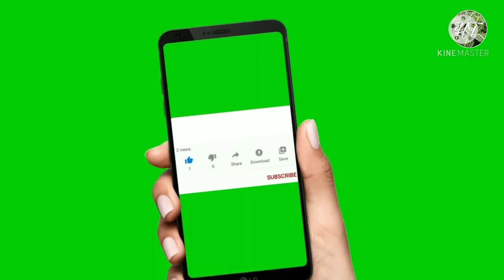Lambs Looking For Motther's Milk || Bher K Bacchai Apni Maa Ka Doodh Dhondtai Hoi || Heart Touching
Lambs Looking For Mother's Milk || Bher K Bacchai Apni Maa Ka Doodh Dhoondtai Hoi || Heart Touching

In this video, you will see the black sheep of the one who has given her 3 children and she is looking for her mother's milk as soon as she is there and mother is trying to feed them while I am there. This view is very beautiful.
The three children are very healthy and they are moving and looking for their mother's milk. The mother also looks quite satisfied after giving the baby with a beautiful view.
You will find this video very cute with cute little music and good bonding of mother children.

Es Video m ap kali Bher dekhaingai jisnai 3 bachai  diye h jo hone k kuch der bad Chalnai lagtai h  Aor apni maa ka Doodh dhoond rhe h maa apnai baccho ko Doodh pilanI k liye khari hoi h bachai Doodh Doodh rhe h maa mai mai kr rhi h Bacchai lagatar apni maa ka Doodh doondh rhe h teeno bachai kati tandroost h maa bhi tandroost h maa bachai chari bhoot khoosh h pyara sa music dil ko Chennai wala h ye Video
Khoobsoorat nazario k sath bna y Video kafi dilkash h.
Es Video s ap kafi khoosh hongai etna pyara Video animal lovers k liye h.

1Most beautiful sheep Video in the world
2 beautiful sheep video in the world
3 Sheep breeds farm in the world
4 khoobsoorat Bher ki Video
5 Animal Video youtube
6 Animal Video for kids on YouTube 2021
7 Heart Touching

Sheep#Lambs#Milk
Black#Green#SheepKids